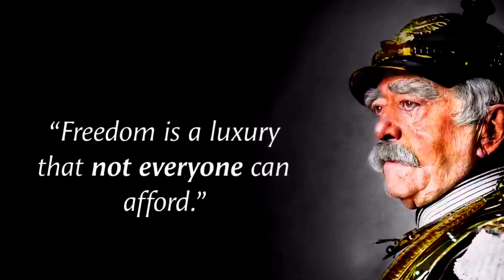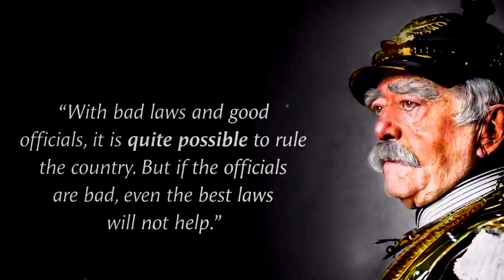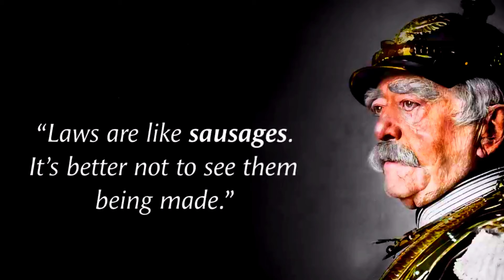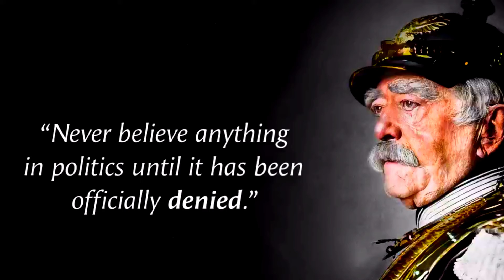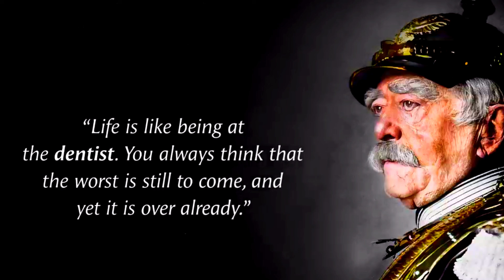Otto Von Bismarck Quotes || Former Chancellor of the German Reich || Inspiring Quotes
OttoVonBismarck quotes || Former Chancellor of the German Reich || inspiringquotations Quotes
Otto, Prince of Bismarck, Count of Bismarck-Schönhausen, Duke of Lauenburg, born Otto Eduard Leopold von Bismarck, was a conservative German statesman and diplomat. From his base in the upper class of Junker landowners, Bismarck rose rapidly in Prussian politics